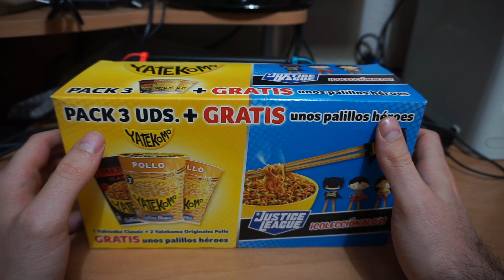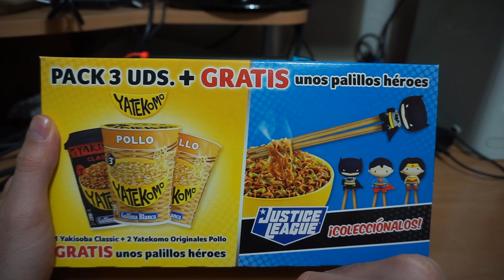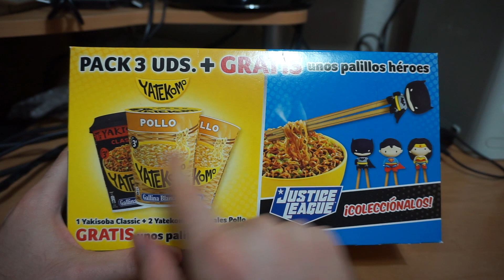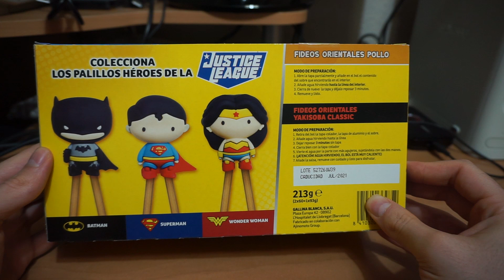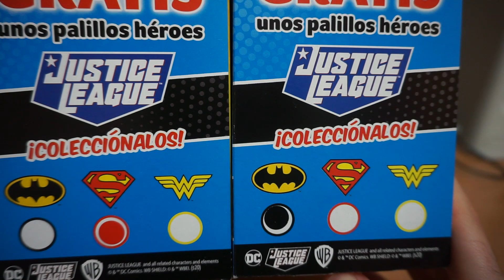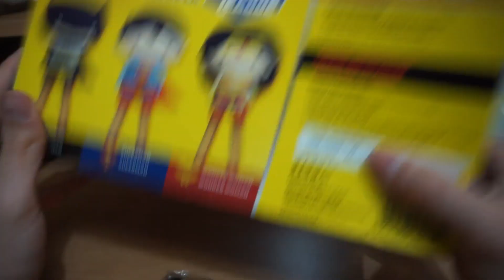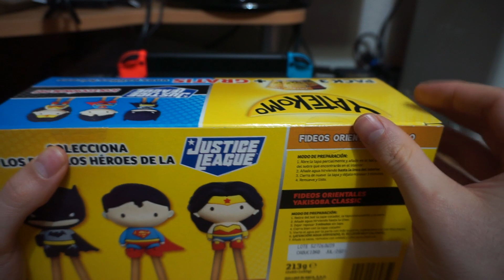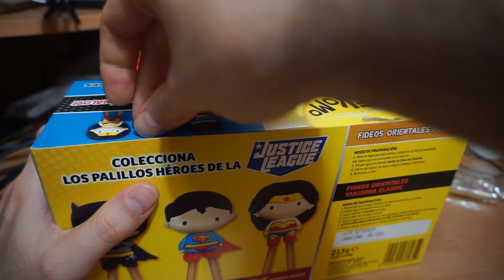NUEVAS Colecciones Palillos Orientales de La Liga de la Justicia Pack 3 Yatekomo y Natillas Sorpresa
¡Buenas capulloides! Pues parece que la marca de fideos instantáneos Yatekomo de Gallina Blanca y la empresa DC Universe Justice League mantienen una buena relación. No solo sacaron los vasos coleccionables de superman, batman y wonder woman, ahora han traído unas figuras estilo funko pop para decorar los palillos para tomar fideos. Así que ya sabéis si os mola el ramen español y los superhéroes es el momento de correr a por el pack de 3 unidades. Pero por favor, tened cuidado con la pegatina de la caja y aseguraos de que no hayan robado el juguete! WARNING

Además, como soy así de locuelo, me fui a refrigerados de Carrefour para buscar las bonitas natillas sorpresa que mostré en el vídeo de figuras de Bob Esponja para comprobar si todas las colecciones de este dulce infantil son siempre de tan buena calidad. Y os llevaréis una sorpresa con Kung Fu Panda. El día que traigan pokémon en este producto... la liamos coleccionistas!!!